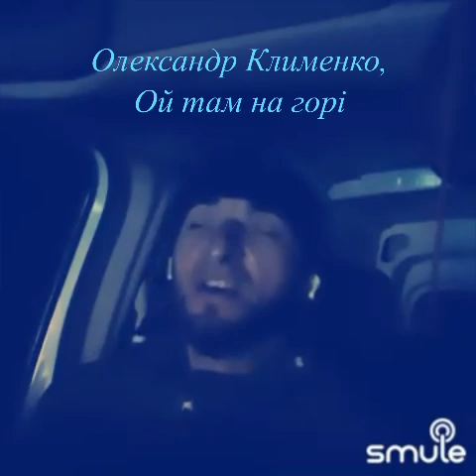Олександр Клименко, Ой там на горі- Українська народна пісня